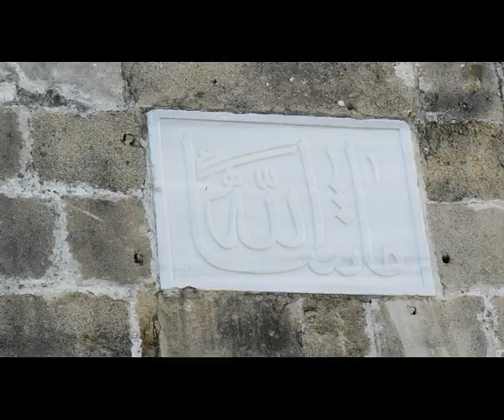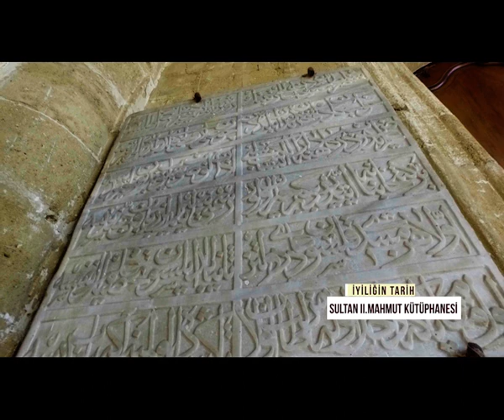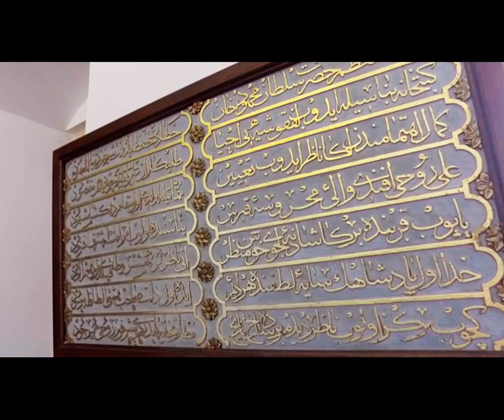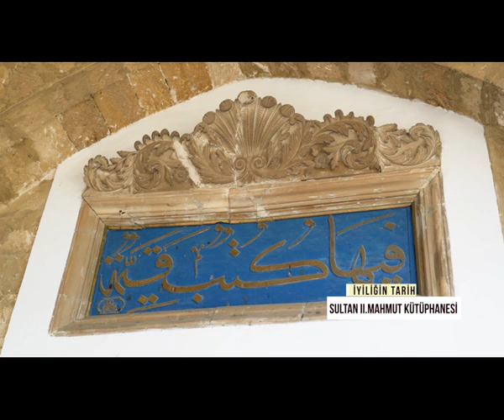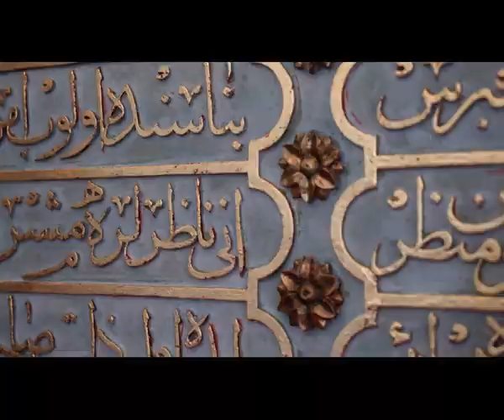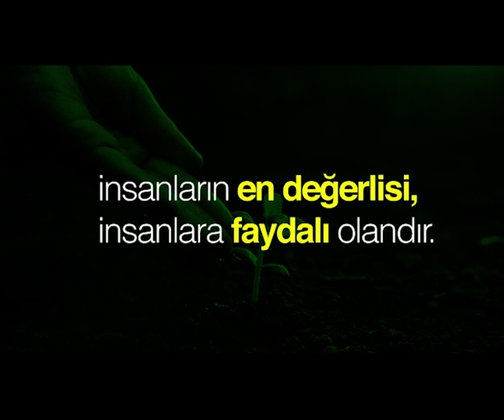iyiliğin Tarihi 2 Mahmut Kütüphanesi